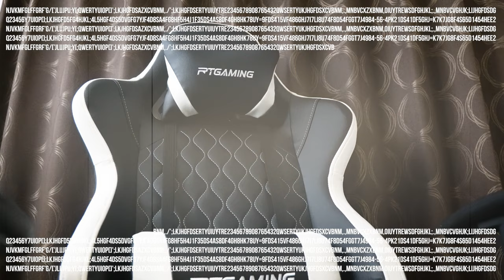【ゲーミングチェア】低価格で見た目・機能性に満足できるゲーミングチェアを探している方へ【RXGAMING】RX909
ゲーミングチェア初心者向けのおすすめなRXGAMING ゲーミングチェアを紹介します。

以下、選ぶ基準５点で探したゲーミングチェア「RX909」がこちらです。

①価格15,000円前後
③デザイン性
④フットレフト付
⑤組み立て簡単

※5年前に購入したもので同じものは生産終了済みのため、新モデルはこちら